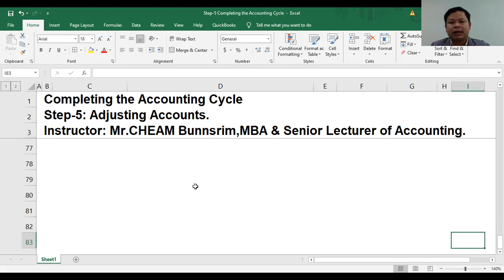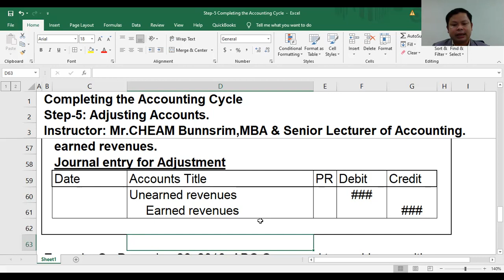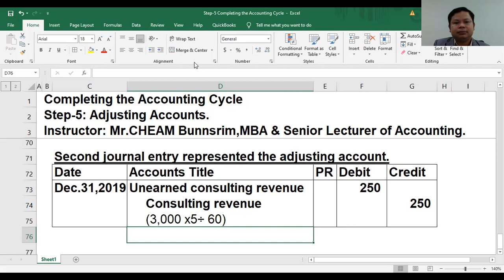Accounting #32 Completing the Accounting Cycle Step-5 (2/5)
សួស្តីប្អូនៗនិស្សិតទាំងអស់គ្នា!

ថ្ងៃនេះខ្ញុំបន្តចែករំលែកវីដេអូភាគទី២ ចំពោះគណនីកែតម្រូវប្រភេទចំណូលទទួលបានសាច់ប្រាក់មុន (Unearned Revenue) ដែលជាប្រភេទគណនីបំណុល ។ នៅរៀងរាល់ចុងកាលរិយបរិច្ឆេទគណនេយ្យ តម្រូវឲ្យ គណនេយ្យករទទួលស្គាល់ចំណូលរកបាន តាមរយៈការបន្ថយប្រតិបត្តិការបំណុល អតីតកាលនៅពេលសហគ្រាសបានផ្គត់ផ្គង់ទំនិញ ឬបំពេញសេវាកម្មទៅកាន់អតិថិជនរួចរាល់ ដោយអនុលោមភាពតាមគណនេយ្យបង្គរ។
ដូច្នេះដើម្បីជ្រាបច្បាស់អំពីនីតិវិធីកែតម្រូវចំណូលពុំទាន់រកបាន សូមប្អូនៗនិស្សិត ទស្សនាវីដេអូភាគទី២នេះ រហូតដល់ចប់ នោះប្អូនៗនឹងយល់ដឹងបន្ថែមពីរបៀបកត់ត្រា គណនីកែតម្រូវចំណូលពុំទាន់រកបាននេះ។

សូមអរគុណសម្រាប់ប្អូនៗដែលតែងតែគាំទ្រនិងទស្សនាវីដេអូខ្ញុំ។